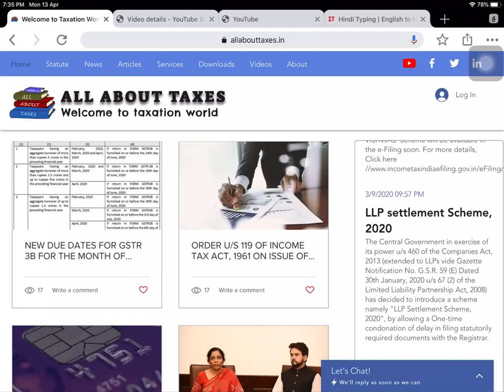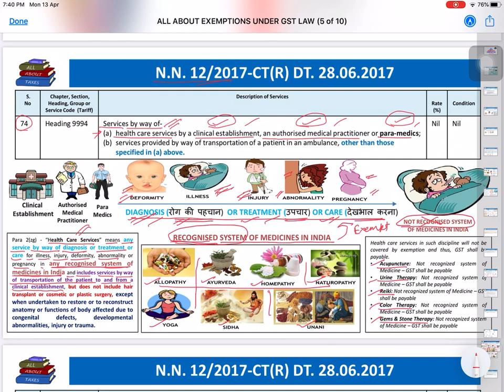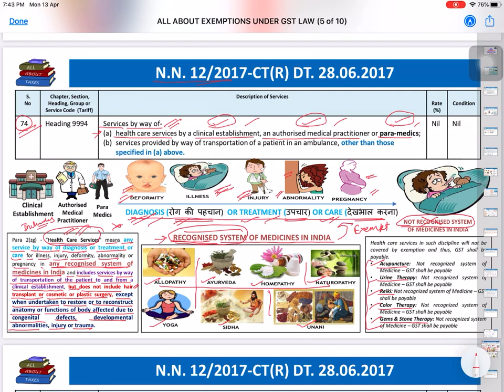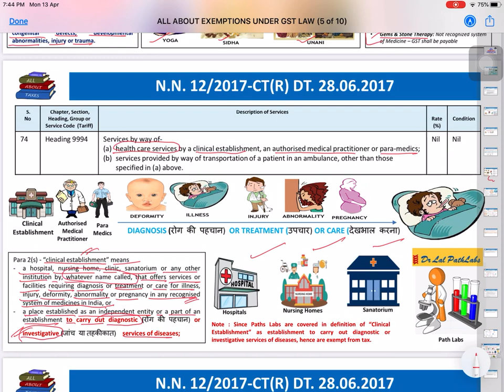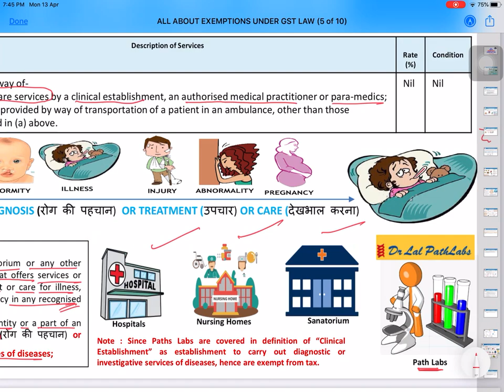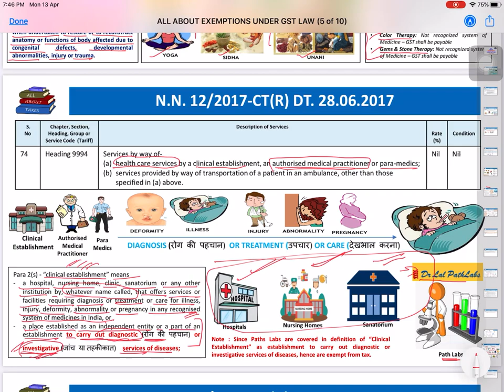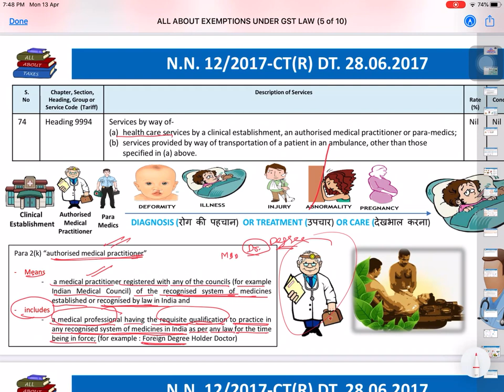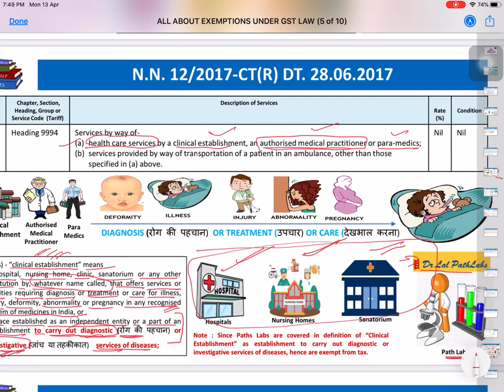कब होगी HEALTH CARE SERVICES EXEMPT || GST EXEMPTION FOR HOSPITAL SERVICES || N.N. 12/2017-CT(R)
Join us